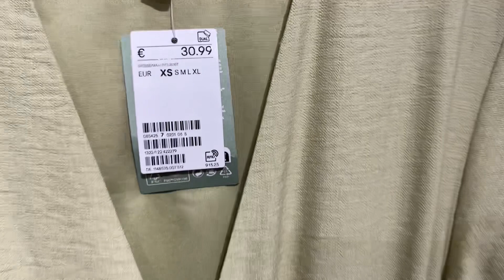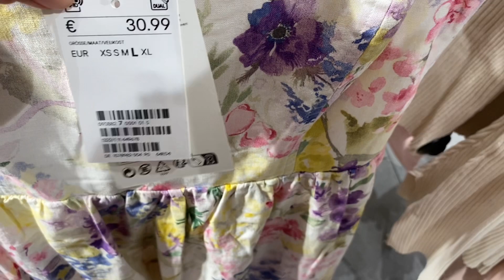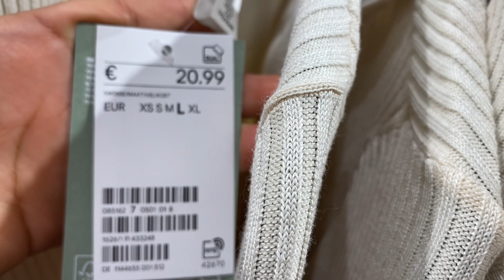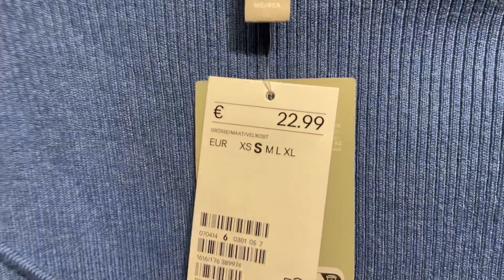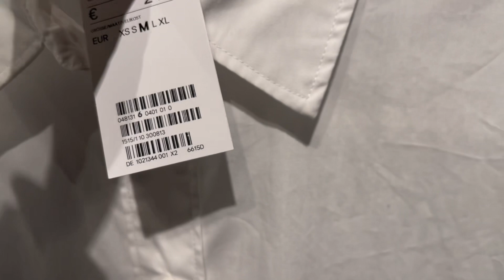H&M women’s new collection June 2023